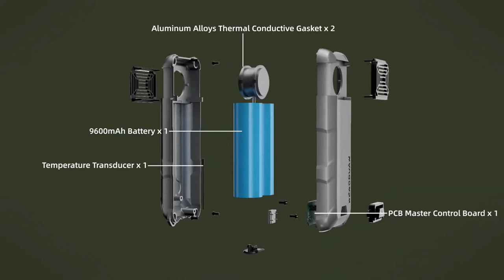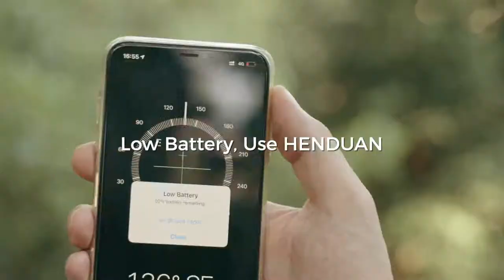HENGDUAN : THE PORTABLE MOSQUITO REPELLENT WITH RECHARGEABLE BATTERY | Kickstarter | Gizmo Hub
People appreciate nature more now than before. Summer is the best season of the year for camping and having picnics, these are the things everyone loves to do during summer. Enjoying quality time with friends and family, getting closer to nature.

In order to protect ourselves from indoor mosquito bites, we normally use pesticide spray or insecticides to kill mosquitos. What if when we go outdoor? How to enjoy a safe and pleasant time without mosquitoes?

As outdoor lovers, we have been constantly looking for the perfect solution. Now we found it - the HENGDUAN mosquito repellent!